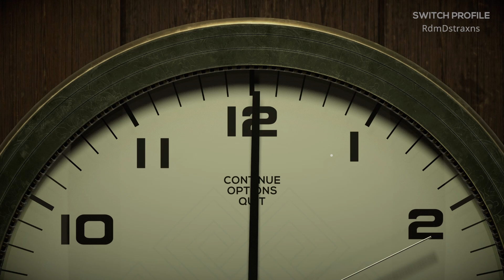The most polite murderer - Twelve Minutes #3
With what we found out in the previous loop we try to get some more information from the wife but also find the watch. Unfortunately, it still hasn't helped us.